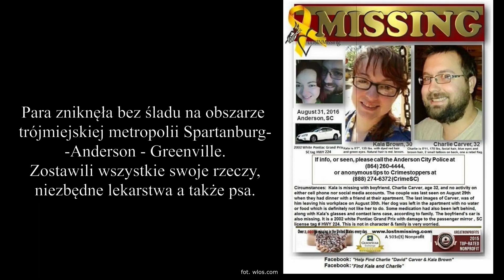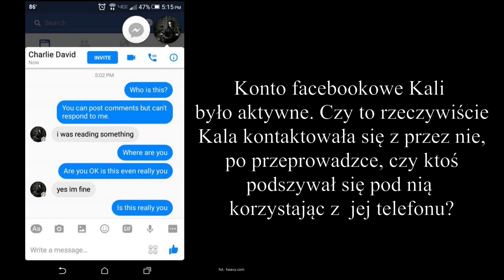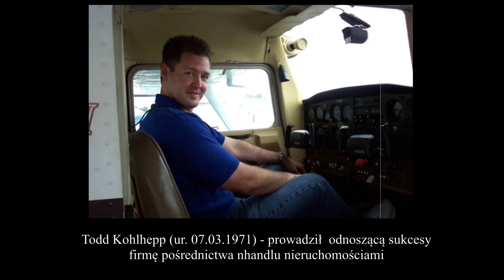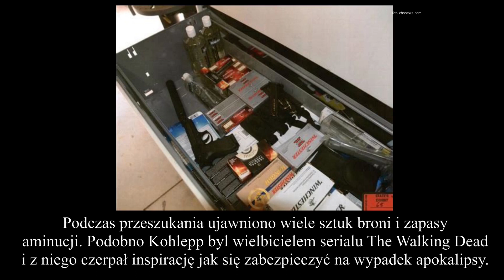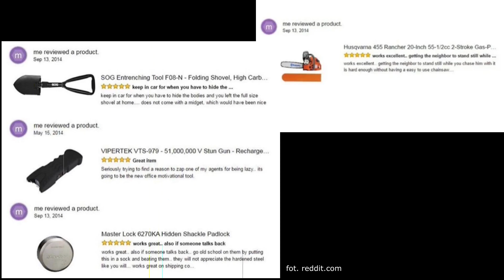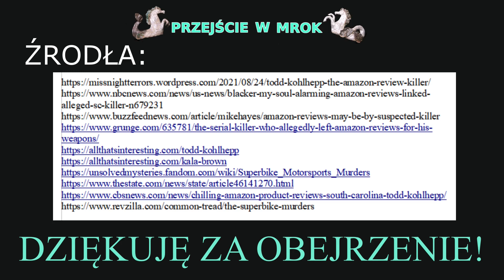"Amazon Review Killer": Todd Kohlhepp - seryjny morderca i amator internetowych zakupów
W listopadzie 2016 policja odkryła na posesji lokalnego biznesmena zaginioną kobietę. Okazało się, że porywacz miał na sumieniu inne zbrodnie i... był z tego dumny, a narzędziom, których używał do swoich przestępstw wystawiał opinie w internecie...

ZDJĘCIA: internet